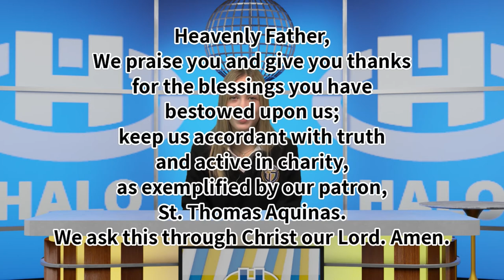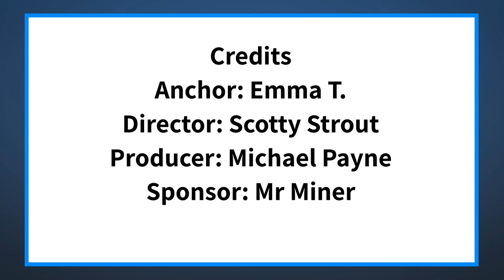The Halo Midday Show 1/7/21